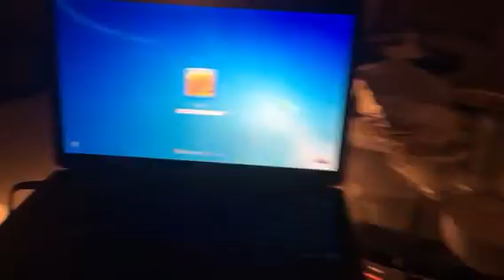Where my google YouTube and my fire fox not working Anthony gloves canyon feild William